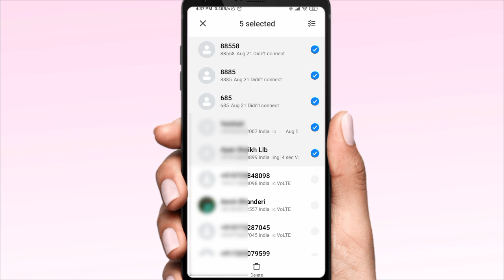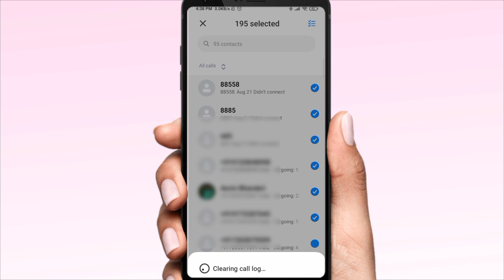Call History Delete Kaise Kare || How to Delete Mobile Call history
[ DHRUVIN PATEL ]

Hello dosto aaj ke video main batane wala hu ki apke mobile me kiska kiska Call aya hai uski details delete kaise karen matalab ki call history ko delete kaise karen